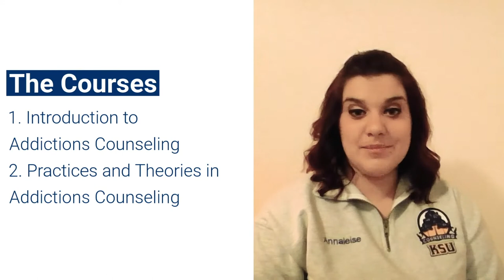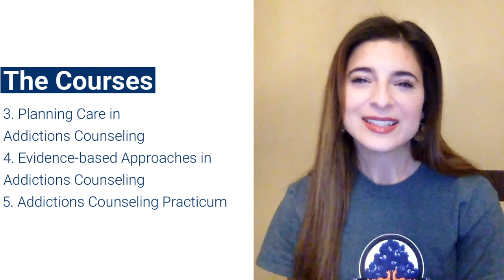Addictions Counseling Certificate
The Addictions Counseling Certificate Program (ACCP) provides students at the undergraduate and graduate levels who are enrolled in a behavioral science degree program (e.g., counseling, human services, criminal justice) with the educational content necessary to apply for chemical dependency counselor licensure in Ohio issued by Ohio Chemical Dependency Professionals Board.